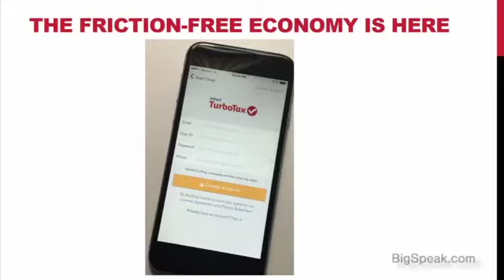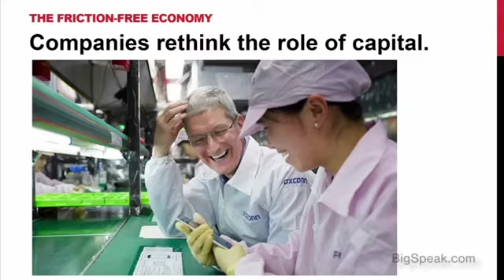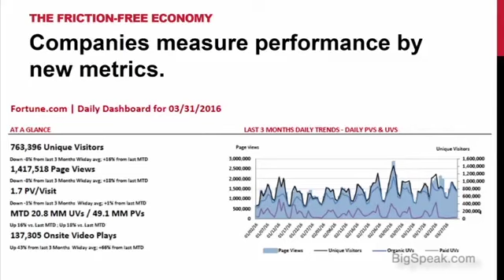Geoff Colvin - The New Rules Winning in the Friction Free Economy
Geoff Colvin is an award-winning thinker, author, broadcaster, and speaker on today’s most significant trends in business. As FORTUNE‘s Senior Editor-at-Large, he has become one of America’s sharpest and most respected commentators on leadership, globalization, wealth creation, the infotech revolution, and related issues. As anchor of Wall Street Week with FORTUNE on PBS, he spoke each week to the largest audience reached by any business television program in America.
As a speaker, Geoff Colvin has engaged hundreds of audiences on six continents. He is also a skilled on-stage interviewer whose subjects have included Jack Welch, Henry Kissinger, Richard Branson, the Prince of Wales, Bill Gates, Alan Greenspan, Steve Case, Ted Turner, George H.W. Bush, George W. Bush, and many others. He is the regular lead moderator of the Fortune Global Forum, and he serves as moderator for the International Business Leaders Forum in London.